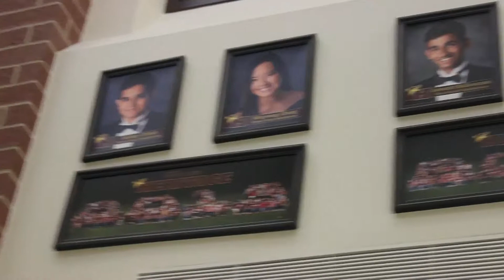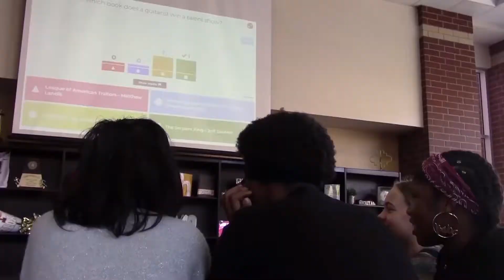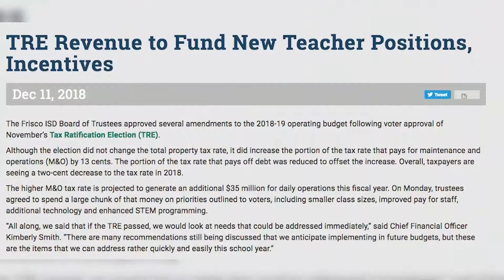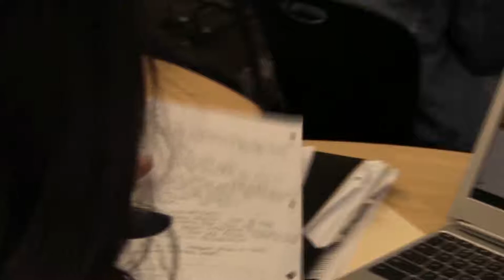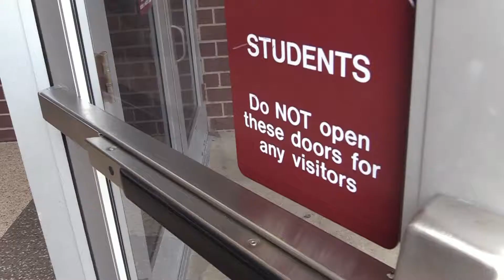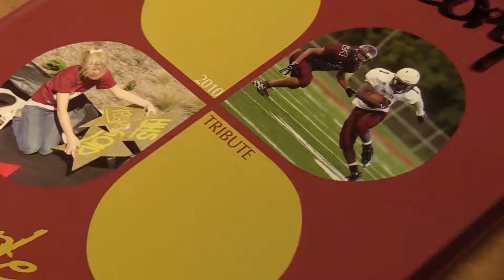Coyote Nation TV-January 10, 2019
Find out how students will be impacted by the newly approved TRE and bond and how you can win free ice cream.